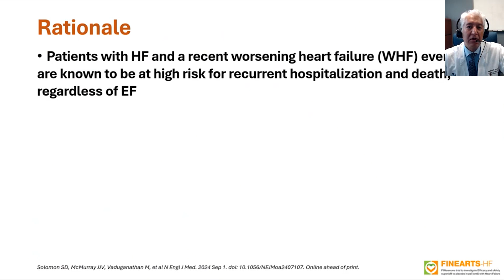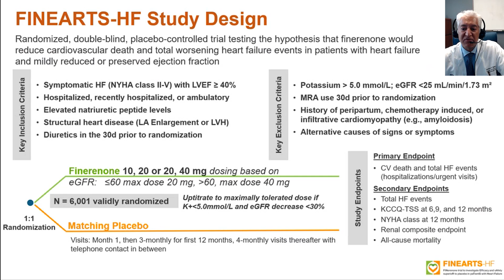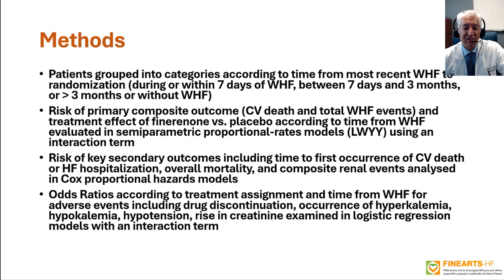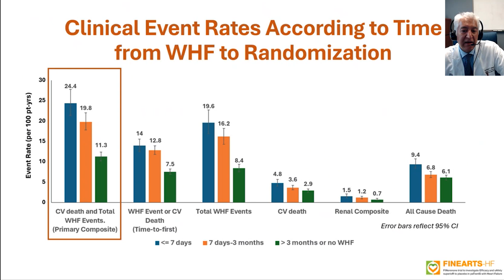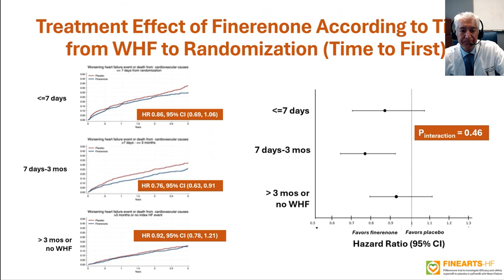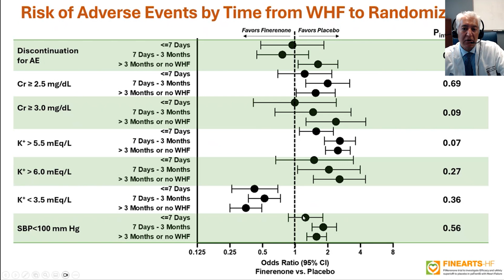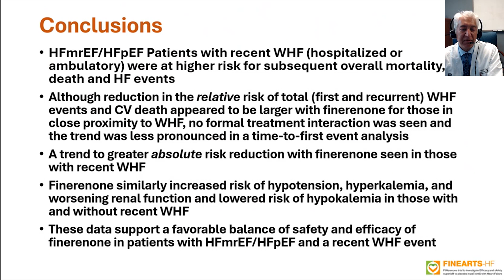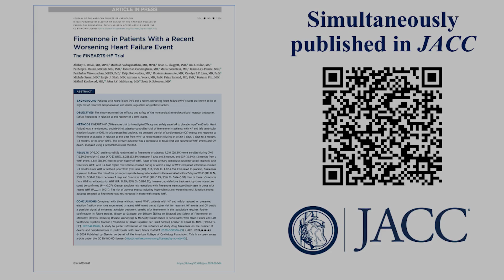Finerenone in Patients With Recent Worsening Heart Failure Event: The FINEARTS-HF Trial | HFSA 2024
In discussing his HFSA presentation, Dr. Akshay Desai reviewed findings from the FINEARTS HF trial, which explored the efficacy of finerenone in patients experiencing recent worsening heart failure events. The data indicated that patients enrolled within seven days of such events showed a greater reduction in cardiovascular death and heart failure occurrences compared to those enrolled later. Dr. Theresa McDonagh emphasized the importance of applying these insights broadly, noting that while recent events may enhance treatment benefits, finerenone remains valuable for all eligible heart failure patients.